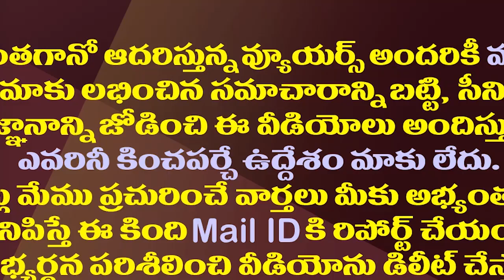పవన్ కు వైసీపీ అదిరిపోయే ఛాలెంజ్..అలా చేయగలరా?| Powerful Challenge To Pawan Kalyan From YSRCP